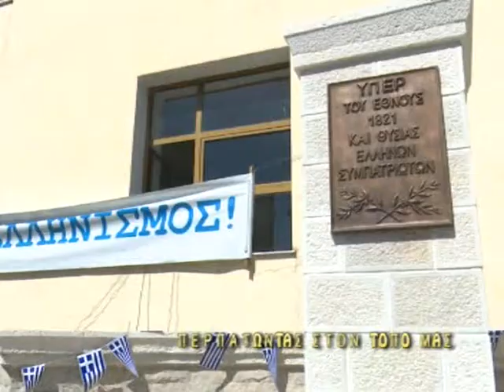EKΠΟΜΠΗ.134 - ΕΚΔΗΛΩΣΕΙΣ ΓΙΑ 25Η ΜΑΡΤΙΟΥ ΣΕ ΑΓ ΣΑΡΑΝΤΑ, ΠΡΟΞΕΝΕΙΟ, ΔΕΡΒΙΤΣΙΑΝΗ